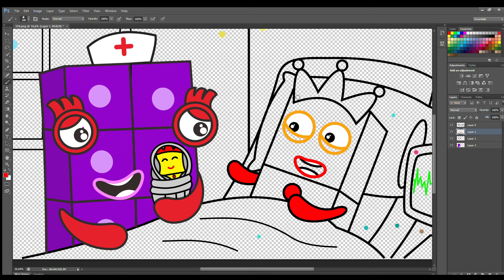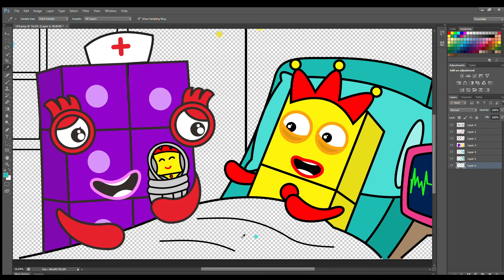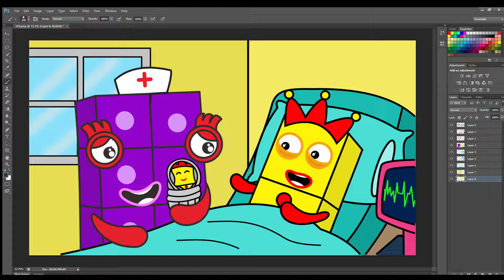Congratulations Numberblocks 3, What a beautiful baby! - Numberblocks fanmade coloring story